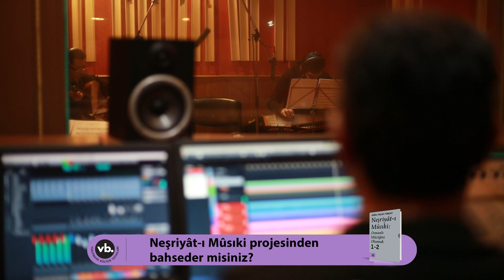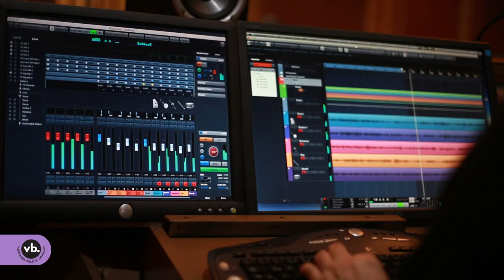Neşriyat-ı Musiki: Osmanlı Müziğini Okumak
Neşriyât-ı Mûsıki: Osmanlı Müziğini Okumak kitabımızın yazarı, İstanbul Üniversitesi Osmanlı Dönemi Müziği Uygulama ve Araştırma Merkezi’nin (OMAR) kurucusu Gönül Paçacı Tunçay, Neşriyât-ı Mûsıki projesi hakkında bilgi veriyor.